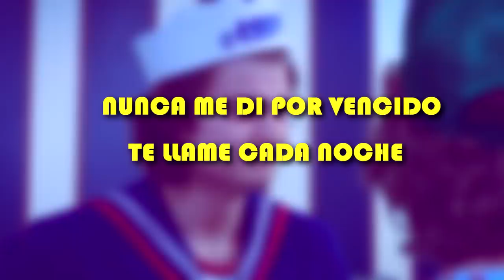MEMES DE STRANGER THINGS 33 🔵 ¡Hora del espectáculo!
memes de stranger things 33 español humor/parodia si te ries pierdes nivel stranger things español desde: Millie Bobby Brown español, Finn Wolfhard y Noah Schnapp

de la serie memes y famosos hablando español